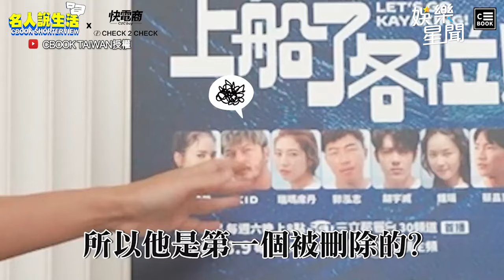《上船了各位！》男嘉賓4選1 KID最先被鍾瑶淘汰XD@cbooktaiwan605 ｜三立娛樂星聞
★訂閱【女孩要幹嘛】甜寵浪漫戲劇看到飽